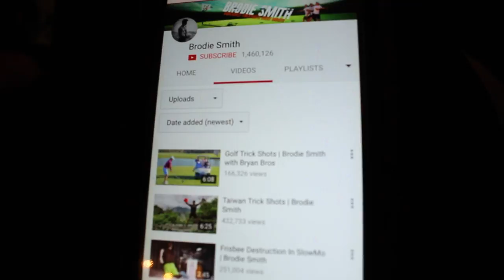Frisbee Trickshots | Vlog #2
Just having a little fun throwing the friz!
***I messed up on my Penguins rant. I said Henrik Lundqvist when I meant to say Patric Hörnqvist. Please do not write any stupid comments down below! I just made a mistake!***